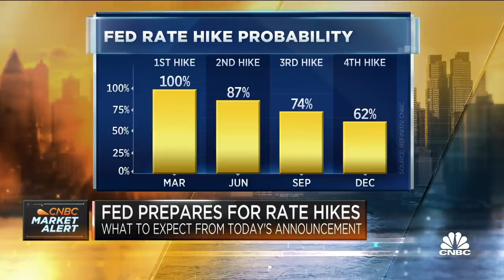Fed can't throw gasoline on the fire in the markets: Pantheon Macroeconomics chief economist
Ian Shepherdson, Pantheon Macroeconomics chief economist, joins CNBC's 'Squawk Box' to lay out his expectations from the Federal Reserve's key meeting on Wednesday.